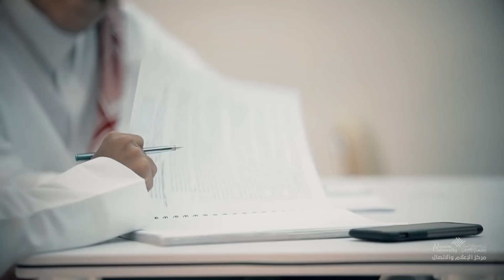قصة الخريج حسن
إنتاج/ مركز الإعلام والاتصال
2018
Qu_mcc
تويتر

Qu_uni
سناب

Qu_uni
انستغرام